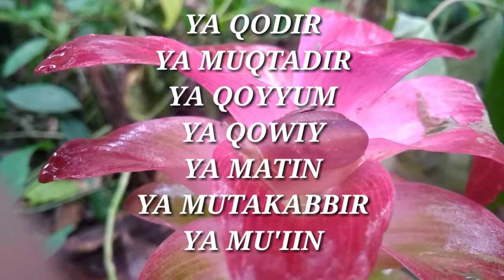Amalan z@k@r Besi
Amalan  bagi pria beristri agar tetap sehat dan kuat,mampu memberi nafkah batin kepada pasangan meskipun di usia yang sudah relatif tua. sudah terbukti asalkan istiqomah. Baik di amalkan bagi pria yang mengalami gangguan reproduksi.
selamatkan mengamalka!n!!

untuk "doa dibaca 7 kali sehabis wirid"